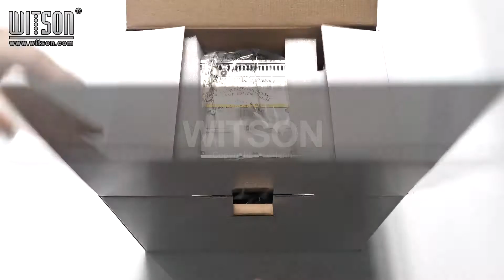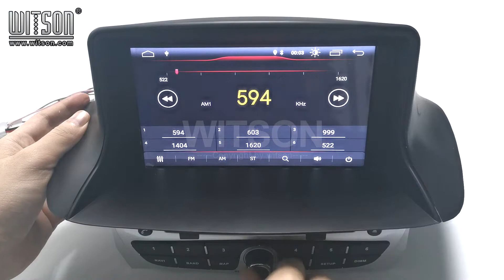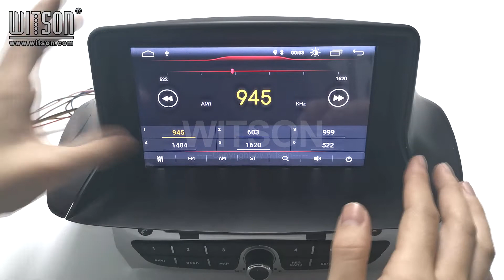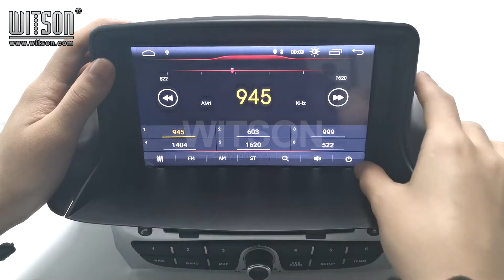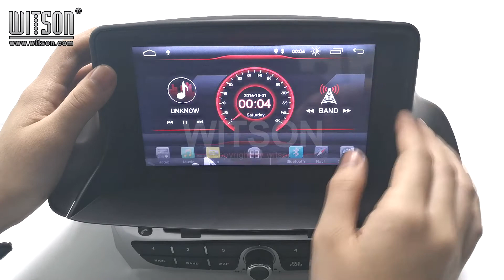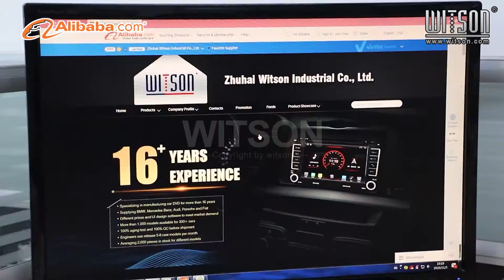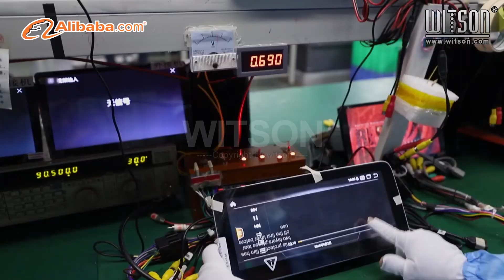Android 10 For RENAULT Megane III 2009-2011 (W2-KS5515S)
Aliexpress Store: